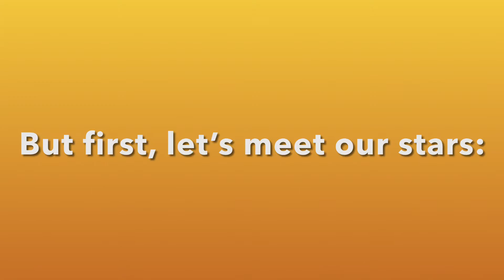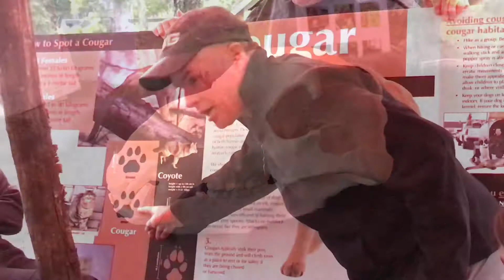CALGARY 2022 - WEEK 1